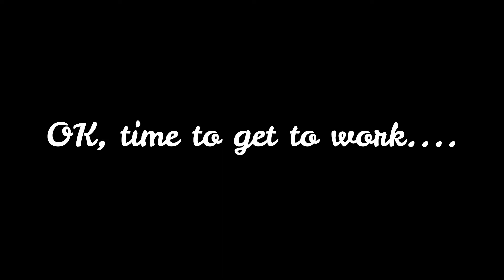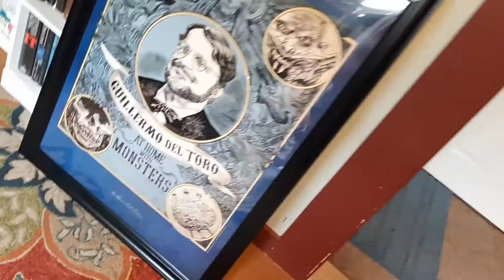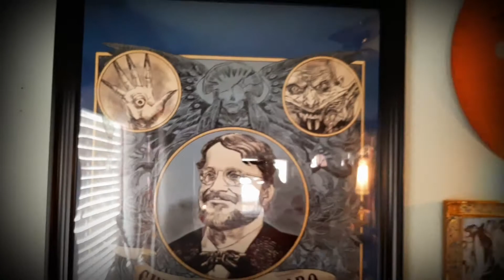HALLOWEEN 2020 | My very first "Decorate with me"! Small house Halloween Decor.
This is my VERY FIRST Halloween Decor video and I could not be more excited! I've always wanted to do one of these and I learned a ton about the whole Decorating for video process.

This would have been Rowen's first year Trick-or-Treating, but since that part of Halloween isn't happening, I want to make our home Halloween celebration as MAGICAL as possible. Halloween is my favorite and for years, I've been too busy to really decorate the way I want. But, hey! I've got time now, so LET'S DO THIS!!

Title music: "The Butterfly" cover by Cahersiveen

Song
Yellow Dog Blues
Artist
Naxos
Album
Lewis, Ted: Is Everybody Happy? (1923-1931)
NaxosofAmerica (on behalf of NAX-NKC); SOLAR Music Rights Management, and 1 Music Rights Societies

Song
Stardust
Artist
Isham Jones Mit Seinem Orchester
Album
HITS OF THE 30ies - Hits Der 30iger - Puttin` On The Ritz
Writers
Tim Myers, Rosi Golan
Kontor New Media Music (on behalf of Black Hole Music); Peermusic, CMRRA, EMI Music Publishing, and 1 Music Rights Societies